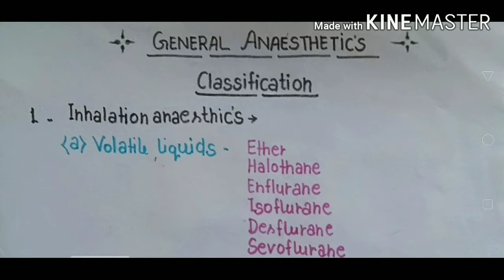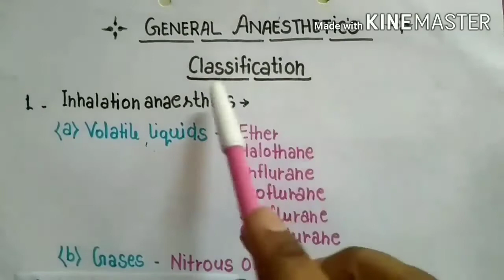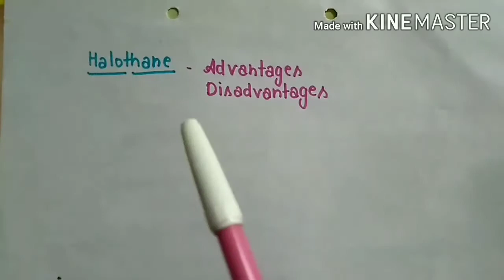General anaesthetic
Classification of general anaesthetic